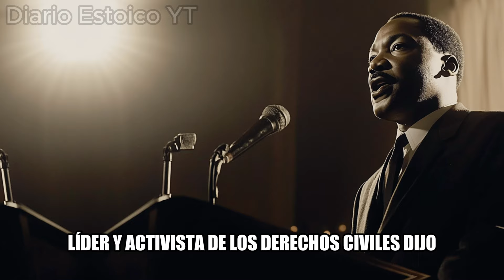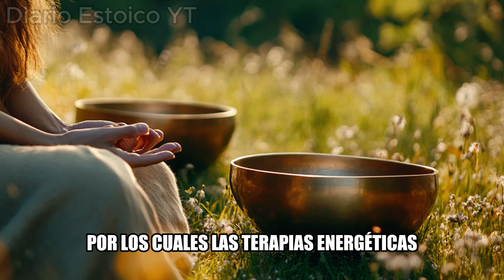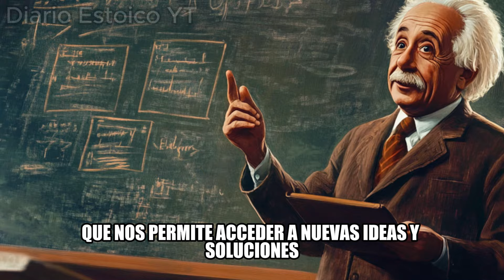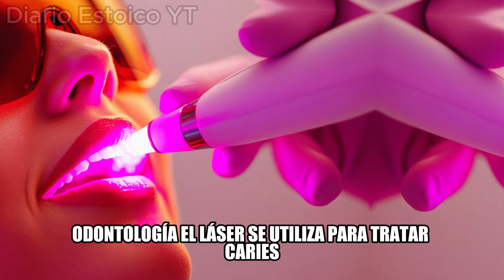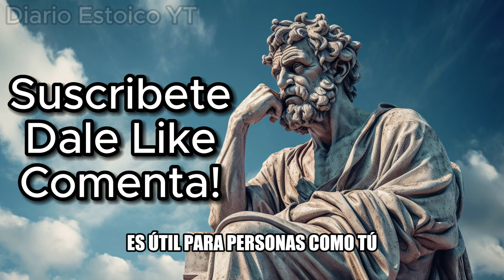7 IMPACTANTES predicciones de Edgar Cayce que ya se están cumpliendo | Estoicismo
¿Alguna vez te has preguntado cómo afrontar la incertidumbre del futuro? ¿Cómo mantener la calma y el equilibrio emocional frente a los desafíos de la vida? En este video, exploraremos las asombrosas predicciones de Edgar Cayce, el "profeta durmiente", y descubriremos cómo el estoicismo, una filosofía antigua con una sorprendente relevancia en el estoicismo moderno, nos ofrece las herramientas para navegar por las aguas turbulentas del presente y construir un futuro más sereno.

Adéntrate en el mundo del desarrollo personal y la motivación a través de la lente del estoicismo. Aprende cómo cultivar la templanza, el autocontrol y la disciplina para alcanzar la paz interior y la felicidad genuina. Descubre cómo las enseñanzas de Marco Aurelio, emperador romano y filósofo estoico, plasmadas en su obra "Meditaciones" (marco aurelio meditaciones audiolibro completo disponible en la descripción),  nos guían hacia una vida plena y significativa.

Explora los principios fundamentales de la filosofía estoica, desde Zenón de Citio hasta sus exponentes contemporáneos, y cómo aplicarlos en tu vida diaria para alcanzar el bienestar emocional. Aprende a dominar tus emociones, superar la ansiedad y encontrar la calma en medio de la tormenta.

Este video te ofrece una guía de vida basada en la filosofía práctica del estoicismo,  una  filosofía que no solo te ayudará a comprender el mundo que te rodea, sino también a transformarte en la mejor versión de ti mismo.

Conviértete en un miembro exclusivo y disfruta de una amplia gama de beneficios Estóicos adicionales:

Capitulos:
00:00:00 Introduccion
00:03:16 1. Aumento de los desastres naturales.
00:10:46 2. Crisis económica y social.
00:17:09 3. Despertar espiritual.
00:23:13 4. Avances en la Salud
00:29:39 5. Importancia de la cooperacion internacional
00:37:08 6. Desarrollo de habilidades psíquicas
00:46:21 7. Avances Tecnologicos